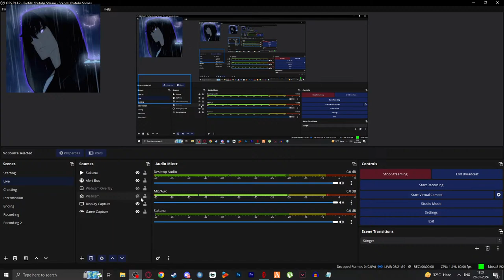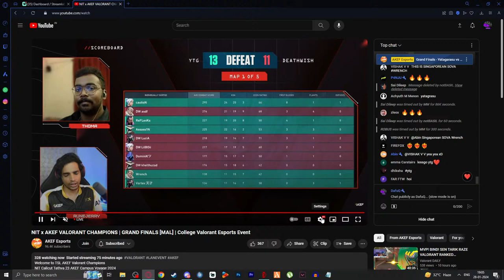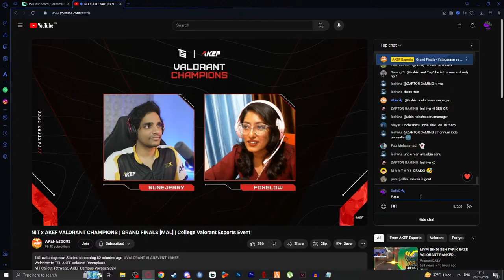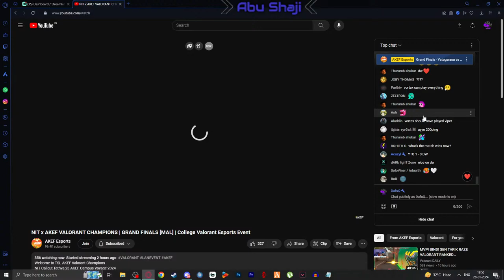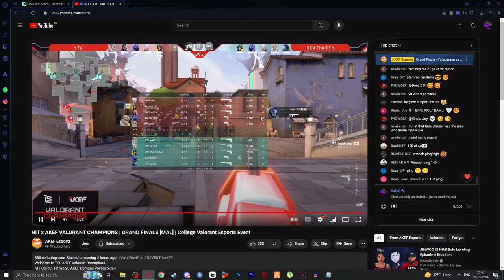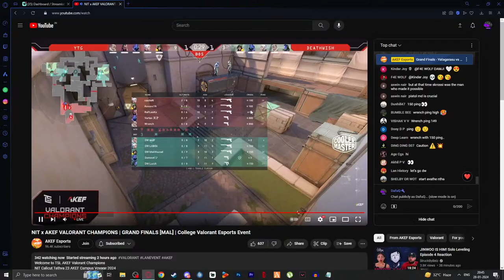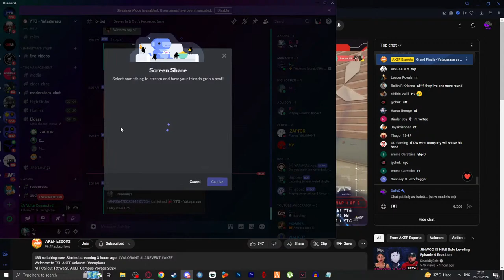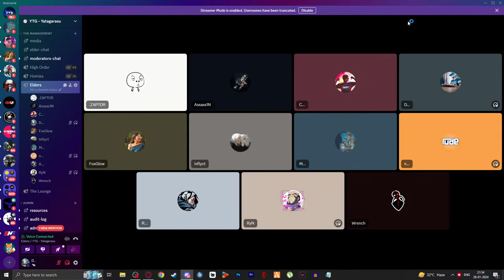🔴Valorant - ROOOTING FOR YTG - GRAND FINALS NIT AKEF TOURNAMENT !points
Hey ,

Youtube Membership Icons by : GFX THUMB

Hardware
»CPU: Ryzen 5600x
»RAM: Corsair Vengeance 16 GB DDR4
»GPU: Nvidia Geforce RTX 2070 8GB
»PSU: Corsair CX 650
»HDD: Seagate Barracuda 1 TB
»SDD: Samsung 850 Evo SSD 250GB
»MOBO:Msi Z370 Pro Gaming
»COOLER: Stock
»Cabinet : Coolermaster Masterbox RGB lite

Devices
»Monitor: BenQ XL2546 240hz
»Mouse: Logitech GPRO X Superlight Wireless (WHITE)
»Mousepad: Raze Strider
»Keyboard:  Logitech G413 Mechanical
»Headphones: Razer Blackshark V2X
»Webcam:  Logitech c930e
»Mic: N/A
»Backup supply:  APC UPS 1100

→ The following are not allowed:

• Self-Promotion
• Bullying/Racism
• Toxic Swearing

Note: This Community/ Livestream is not family friendly for most of it's parts.